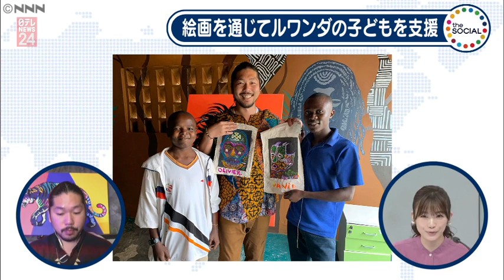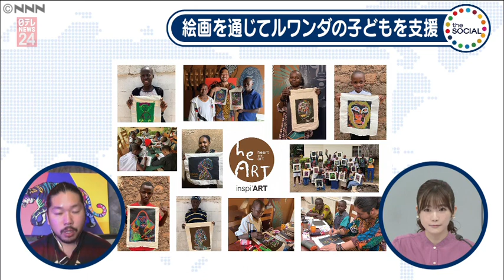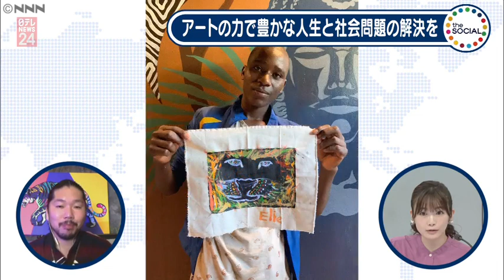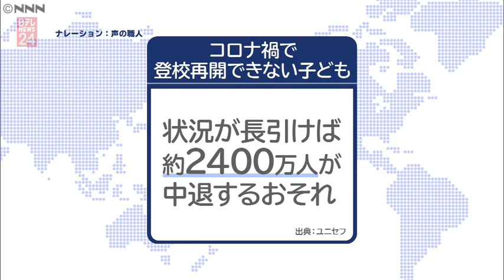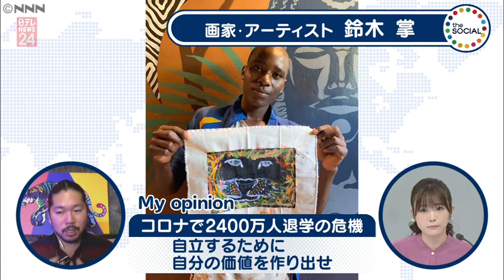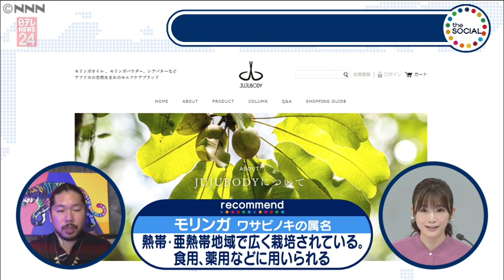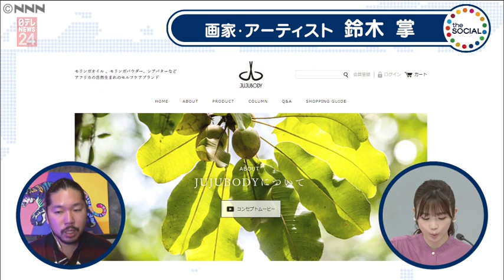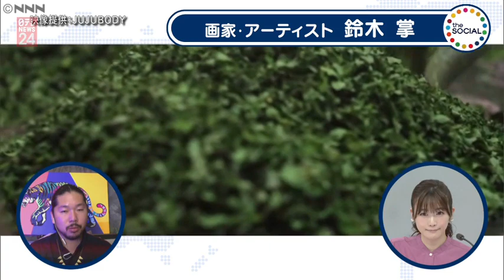【アートの力で夢を】ルワンダの子どもたちの絵で世界に希望を 鈴木掌さん（2020年10月1日放送『the SOCIAL』より）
画家でアーティストの鈴木掌さん。
ルワンダの子どもたちに絵の描き方を教え、優秀な作品を買い取り日本で売るという活動をしています。
アフリカの子どもたちのカラフルなアートを通じて、世界中の人々に豊かな人生や感性を提供していく未来を描いています。

・『the SOCIAL』とは？
社会にポジティブなインパクトを与える日替わりゲストと共に番組を進行。
最新のニュース・気象情報のほか、スマホ視聴を意識した、コンパクトで音声なしでも分かりやすい企画動画などを制作しています。

◇日本テレビ特設サイト「新型コロナウイルスと私たちの暮らし」

【都道府県別】国内の感染者・死者数をグラフで見る

【世界・国別】海外の感染者・死者数をグラフで見る

【全国約８０か所】各地の人出は？人口変動の推移をグラフで見る